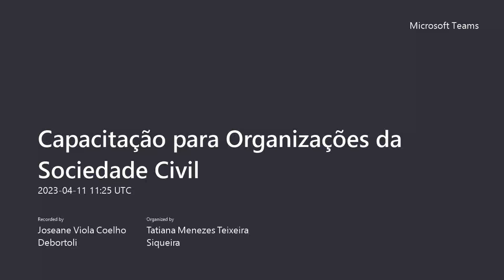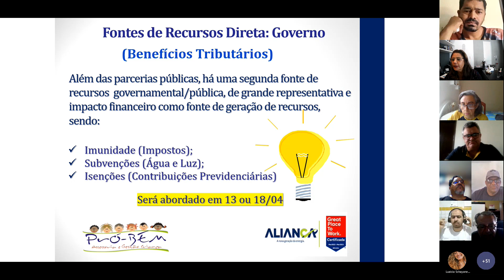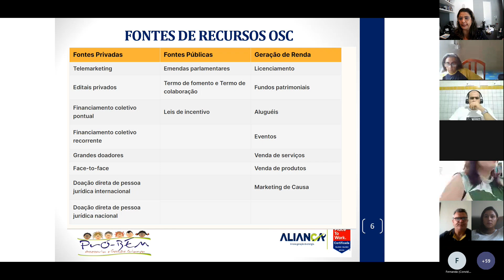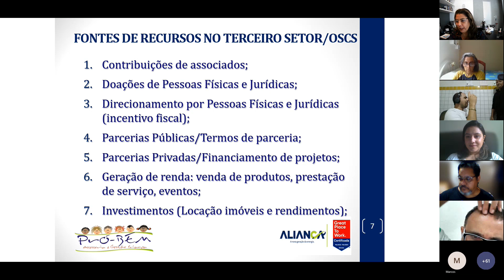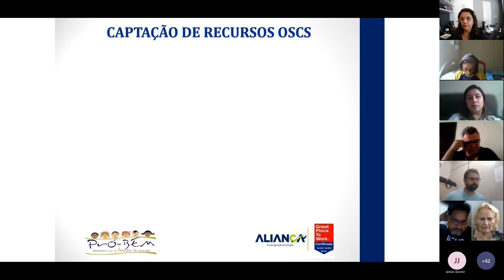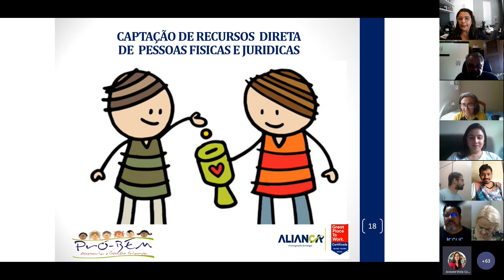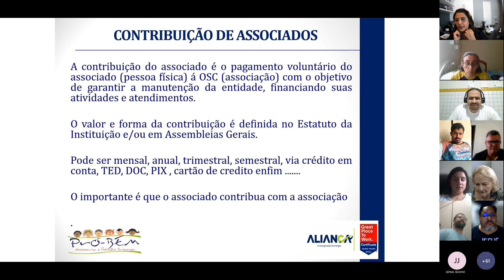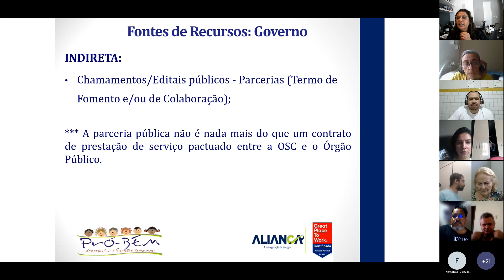Aula 1 - Capacitação para Organizações da Sociedade Civil